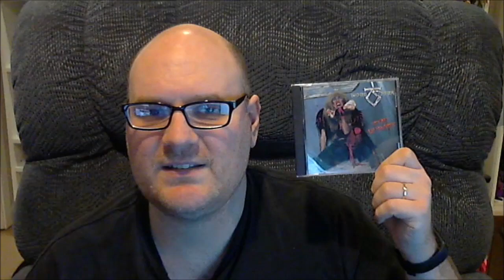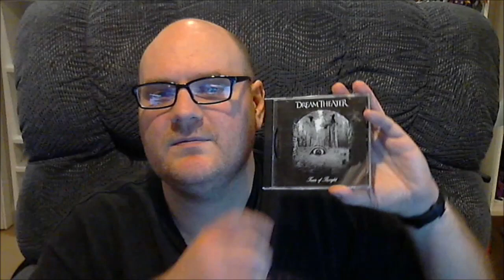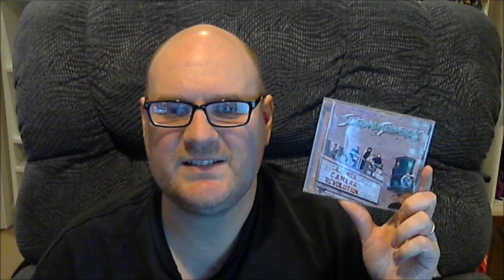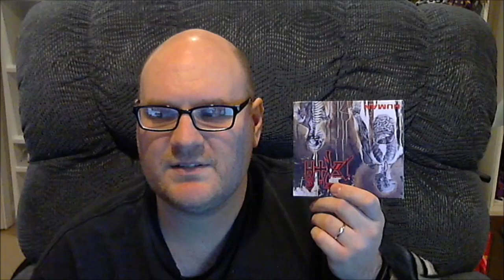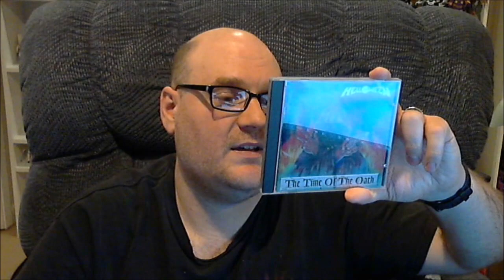Top 50 Metal Albums In My Collection 40-31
Part 2 of my top 50 metal albums series.